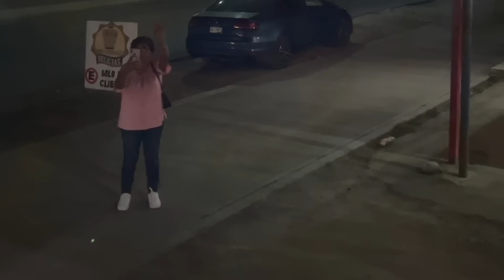My Dad Finally Goes Home After 23 Years!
Nobody knew that my dad or I were going to Mexico, this was a huge surprise for everyone and I am so happy to be able to show this moment of my life with you guys.